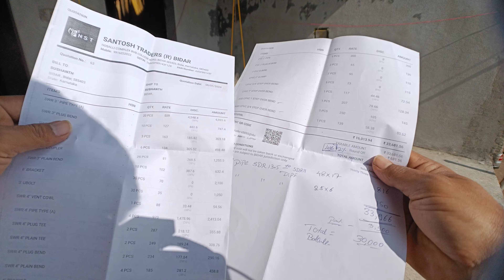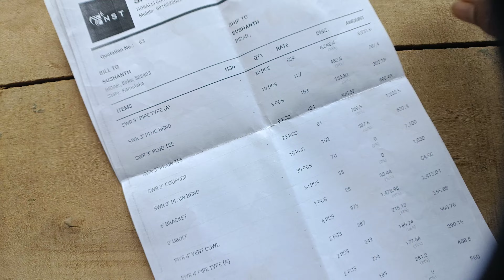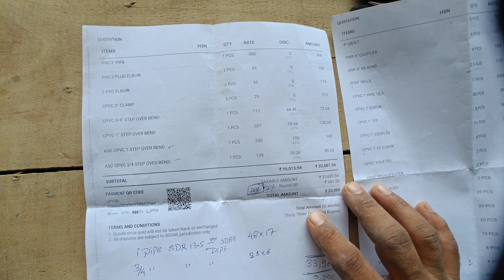बाथ रूम प्लम्बिंग के लिए जरूरत पड़ता हैैं।। price of 3 inch and 4 inch swr fittings